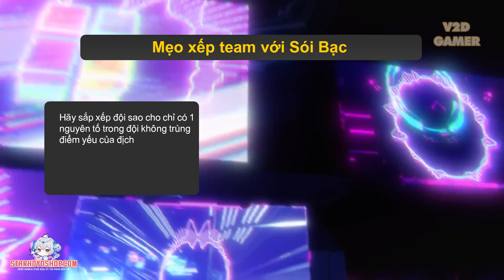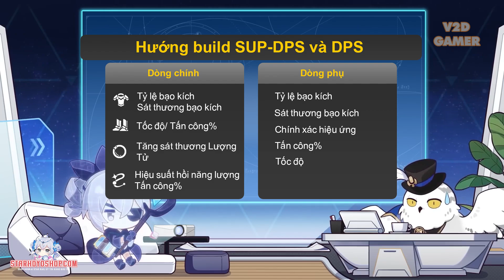SÓI BẠC| Chỉ dân chuyên mới biết lối build này|HONKAI STAR RAIL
Cách build Sói Bạc và đề xuất lối chơi mạnh nhất giúp anh em làm chủ sức mạnh của cô để hoàn thành các nội dung game 1 cách dễ dang nhất.
Shop Honkai Starail Uy Tín Chất Lượng Cao - Giao Dịch Nhanh Chóng - An Toàn